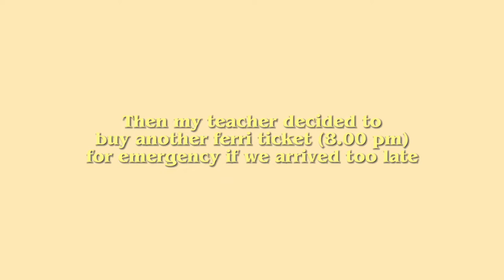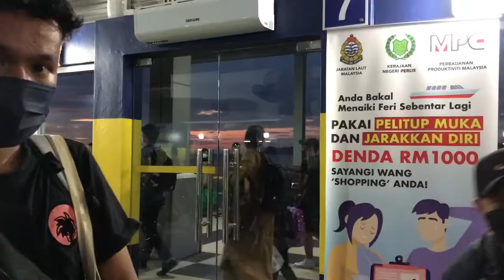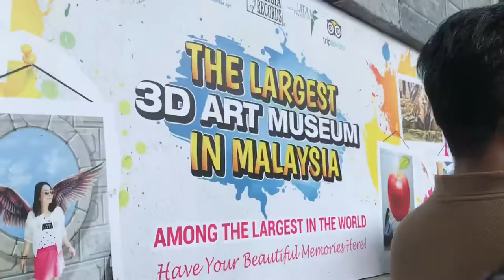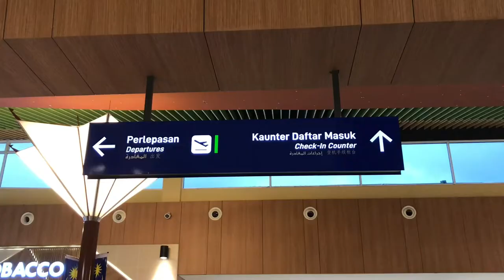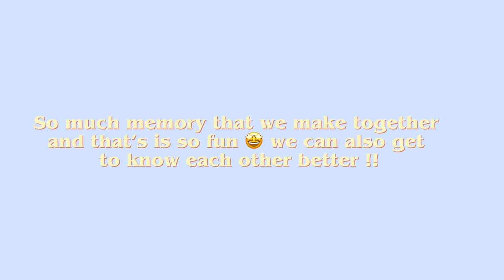Langkawi vlog ✈️ (first airplane in my life, cable car, seeing flamingo 🦩)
Hi guys 👋🏻

It’s been a while for me take a vocation after 2 years of pkp :) bfr spm i should take a simple short vocation for release all the tension and get a fresh air. I’m really love and miss this trip with my friend and hoping that we can go for another vocation next time ❤️🤍

Hope you guys enjoy the vlog byee xixi :)

✧･ﾟ: *✧･ﾟ:* *:･ﾟ✧*:･ﾟ✧

✯ camera - ip7
✯ editing app - capcut
✯ thumbnail - phonto

xoxo

Thankyou for Watching, Byeee !!